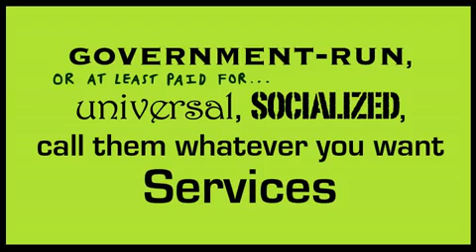Why the USA Needs a Govt-run Universal Health Insurance Plan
A cartoon explanation - animated by Andy Lubershane - detailing why the United States needs a public health insurance option.

If you agree that a public option should be part of the health care reform bill, make sure you let your representatives know!